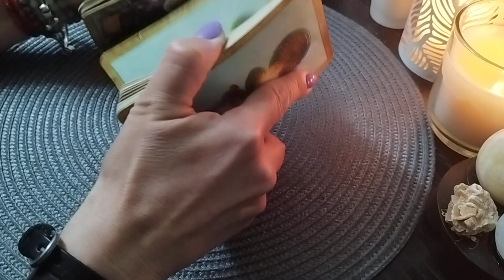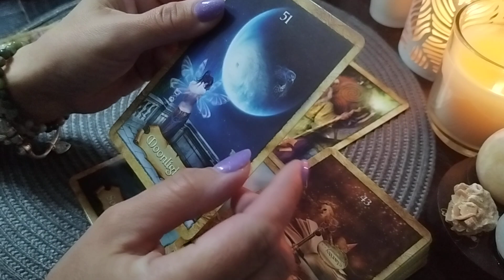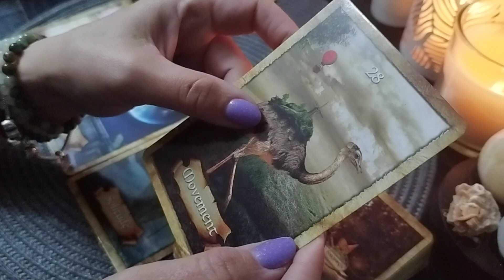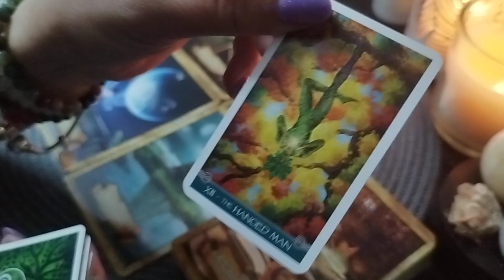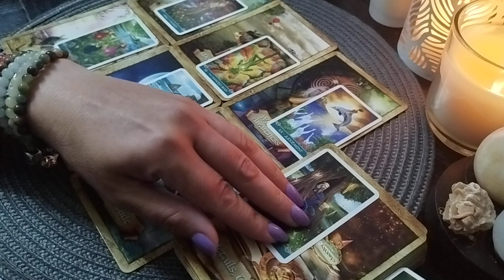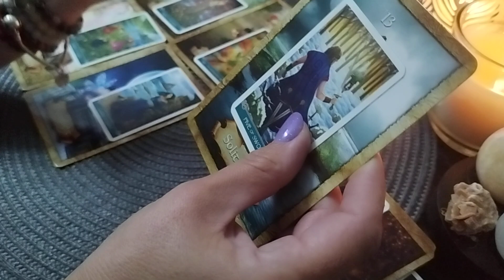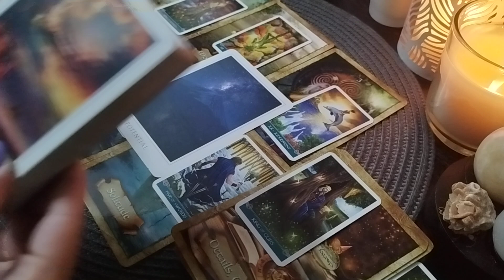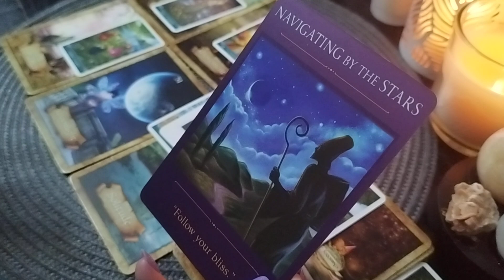SĂGETĂTOR ♐ NOIEMBRIE ♐ RIȘTI ȘI CÂȘTIGI FERICIREA!♥️💥✨🌜!